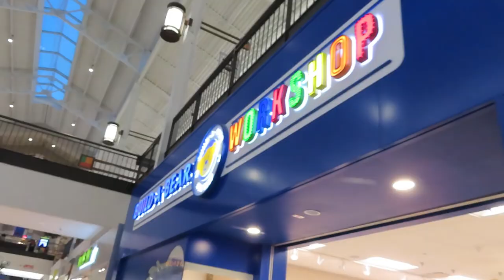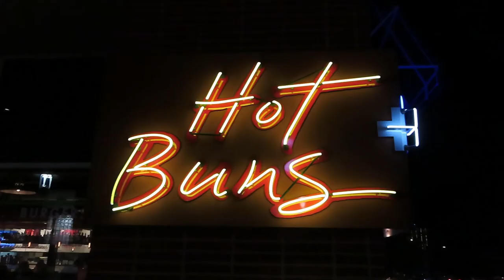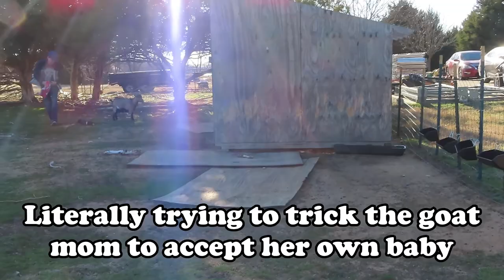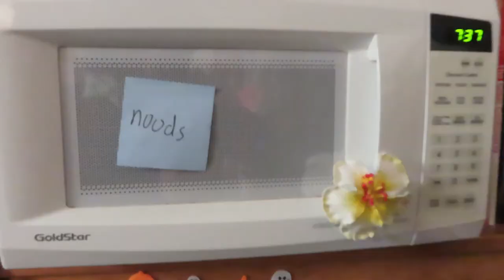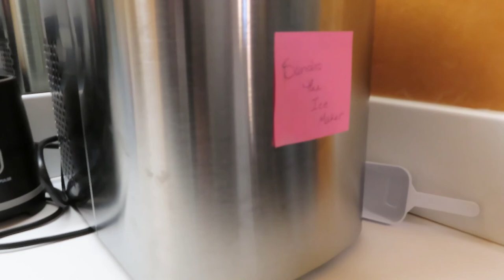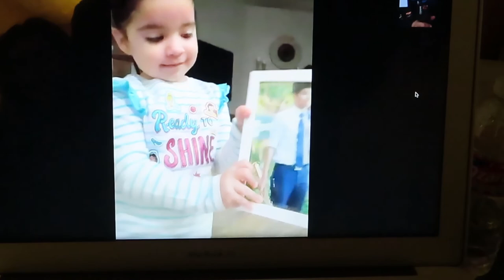That One Time I Saw Twin Goats Being Born!!! (Axe Throwing, Open House, and Pie Contests!!!)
I definitely recommend going to Hopdoddy!!! These Crumbl cookies are no match for Taylor Weaver's cookies though. Taylor, if you're seeing this, I miss your cookies. Also, Claudeny should definitely join a professional Axe Throwing League. Hey Emma!!!
Outro Remix by @rikvxbe on instagram
People In This Vlog:

Brianna Lerma // Instagram: bribri0118 // Twitter: briannalerma0 // Snapchat: lerma.brianna

Chloe Chacon // Twitter: chloechacon2

Paola Aguilar // Instagram: paolaaguilr // Snapchat: hey.itspololas

Claudeny Monasse // Instagram: 365day_baller // Snapchat: princeticlaude

Andrew Tyre // Instagram: andrew.tyre

Rocky Haleyesemal // Instagram: rock1zero // YouTube: RocknTayVlogs

Sofia Fernanda // Instagram: sofiia.fernanda
Adam Being Adam (00:00)
Build A Bear Workshop! (00:22)
To The Point: With Roli (01:07)
Hey Emma!!! (03:09)
Dorm Shenanigans (03:34)
The Miracle Of Life (04:16)
Is Axe Throwing Dangerous?? (05:32)
Exploring The Girls' Dorm (06:21)
Kyle And His Lady Gaga Oreos (08:59)
Daddy Dondre Giving Us A Show (09:04)
Pies Pies Pies!!! (09:10)
Fin (09:55)